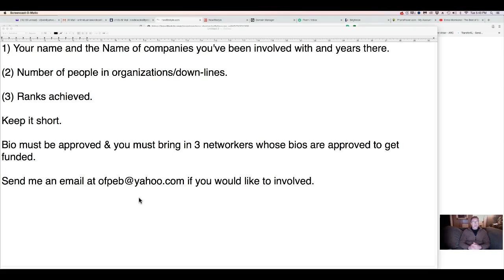Nice Opportunity Available For Limited Time - Act Fast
Include in your bio the following:

1) Your name and Name of companie syou've been involved with and years there.

2) Number of people in organizations/down-lines.

(3) Ranks achieved.

Keep it short.

Search
Nice opportunity, crypto opportunity, network marketers, network marketer, business opportunity, opportunist